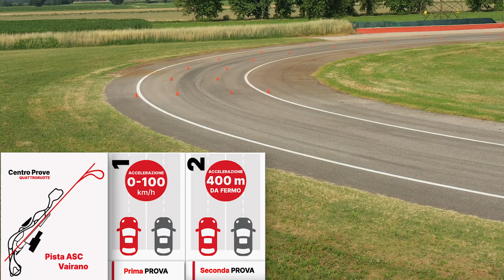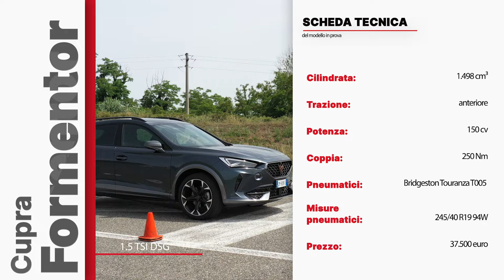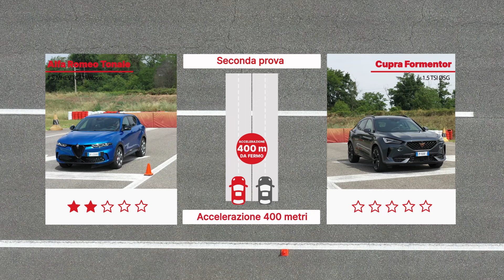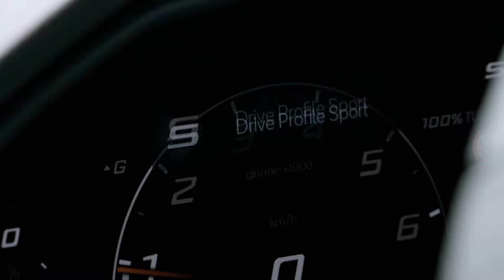Alfa Romeo Tonale vs Cupra Formentor: acerrime nemiche portate al LIMITE 🔥 EPISODIO 3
Benvenuti su Limitless! La rubrica in cui portiamo al limite sulla nostra pista le auto best seller del mercato. Protagoniste di oggi Alfa Romeo Tonale e la sua rivale diretta, la Cupra Formentor. Cinque prove per capire come vanno, chi sarà la migliore?

Produzione originale: Quattroruote
Con: Marco Rocca
Filmaker: Bearoll
Location/pista: Pista di Vairano ASC